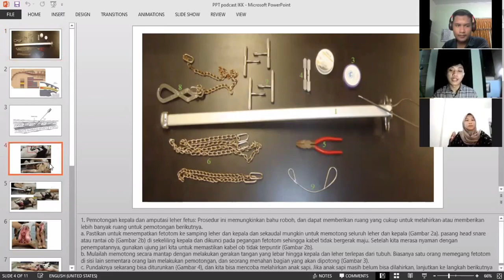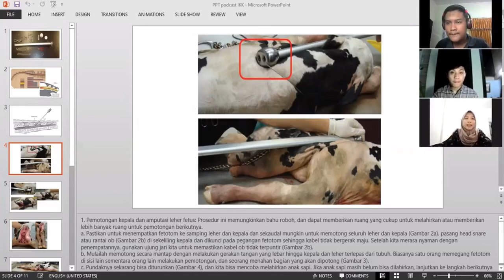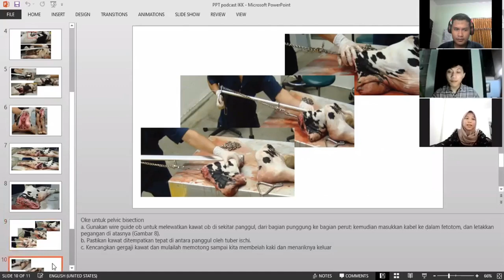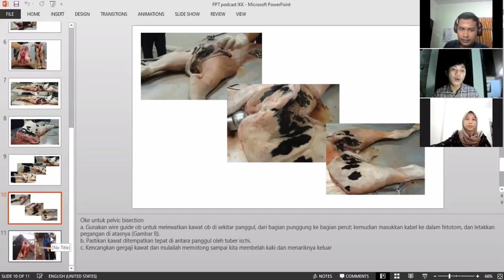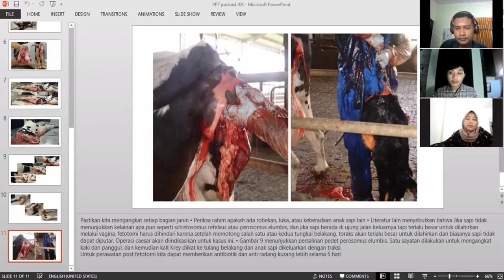25Dp2 Fetotomi dan penanganan pascafetotomi pada ternak UAS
25Dp2 Fetotomi dan penanganan pascafetotomi pada ternak UAS

1-Alvira Destri Prameswari
2-Moh. Yogie Hendrawan
3-Yuvensius